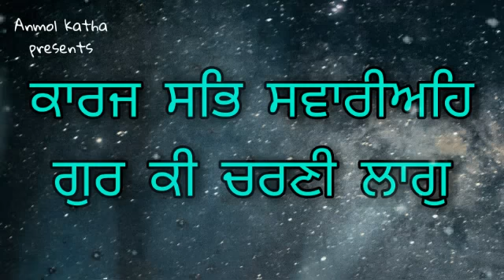ਰਾਜਾ ਬਿਕ੍ਰਮ ਦੀ ਸਾਖੀ | ਰਾਜੇ ਬਿਕ੍ਰਮ ਨੂੰ ਕੋੜ ਕਿਓਂ ਹੋ ਗਿਆ | RAJA BIKRAM DI SAKHI | BHAJAN PATH DA PHAL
and Giani Sant Singh Maskeen ji